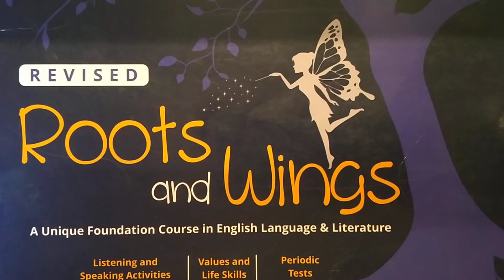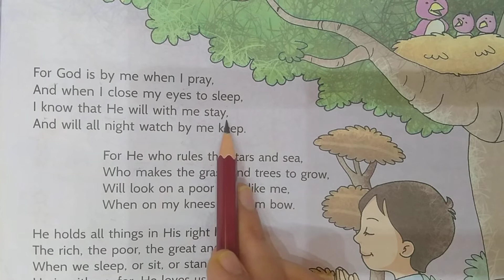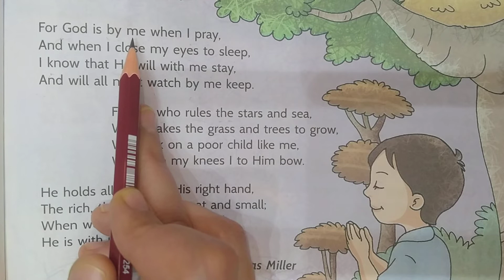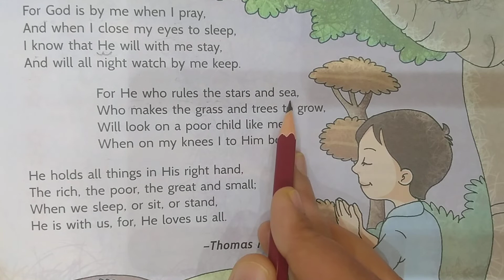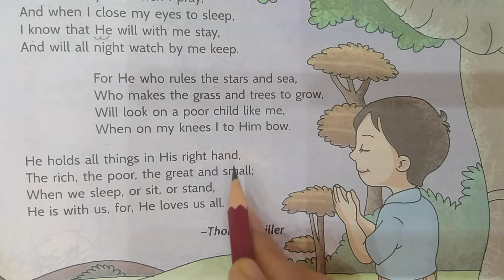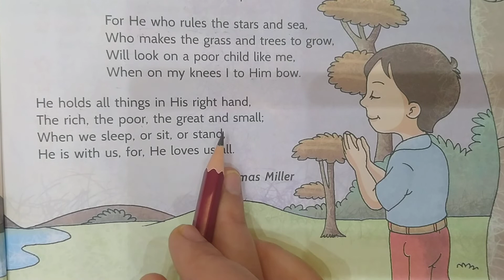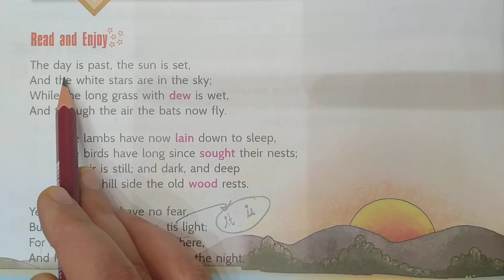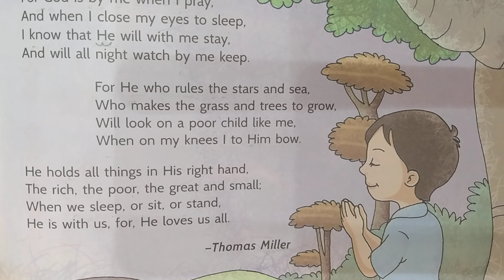Poem - Evening by Thomas Miller | Part 2 |Roots and Wings| Class 3 | Let's Learn English with Mitali